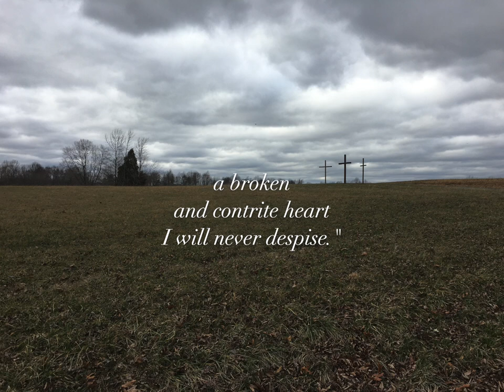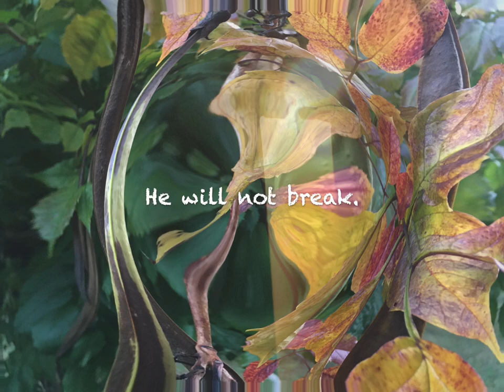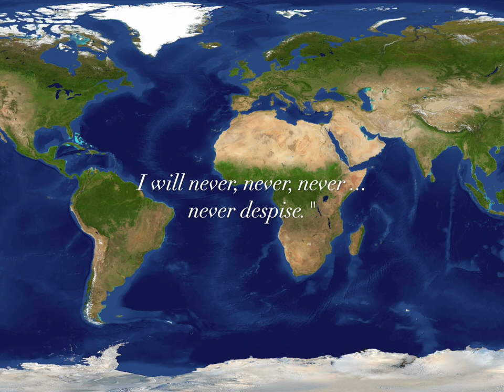Never Despise (Original Christian Song: Robin Calamaio)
One great benefit we have as Christians is that our deepest times of trouble are accompanied by the supportive and active hand of the Creator of the heavens and earth - and all its reality. He does not leave us to our own devises, or the devises of any other "thing" animate or inanimate. He preserves the soul of His saints - believers. This is not something we even have to ask for ... this is just Who He is and what He does.

WHO: Music: Robin Calamaio. Lyrics: Isa 57:15, Ps 51:17, Ps 146:5, Ps 34:17, Isa 66:2b, Ps 107:10b, Isa 42:3, Ps 34:18, Ps 147:3.
WHAT: Standard Tuning, Acoustic 12 string guitar.
WHEN: Feb 20, 1982. I almost totally rewrote this in Feb 2023. Even changed name of the song from, "The Sacrifices of God" to "Never Despise".
WHERE: This would have been in Brookhaven,  MS at Whitworth Bible College. Closed that spring.
WHY: I don't really remember. But I will say, that was my hardest time as a Christian. God will judge it all.

Garage Band Software
Vocals:  Me - Natural Voice. God's "voice" - Natural Voice with slight reverb.
Narration voice - Bright Vocal
Guitar:  Natural Stereo

Title: Sideways Drift - Chalkduster
Lyrics Credit: Sideways Drift - Chalkduster

Song Lyrics:
 - Me: Centered - Chalkduster.
 - God: Centered - Didot Italics
- Narration: Split - Baskerville

Photo 1: 2023 miniature daffodil
Photo 2: Rocky Mountain National Park Fall 2022. Just majestic.
Photo 3: Somewhere in South Central Ky.
Photo 4: A Terrified Claire as I made her pose by our wisteria with bees everywhere. Even King, the cat, was interested.
Photo 5: Background of world map - His eyes "move to and fro over the face of the earth that He may strongly support the one whose heart is completely His" (2Chron 16:9).
Photo 6: Falltime Trumpet vine. Closest shot I have of a bruised reed.
Photo 7: My candle.
Photo 8: Over the Sea of Galilee. By my daughter Staci on trip there.
Photo 9: Another background world map.
Photo 10: Backyard wisteria - maybe 2020? Best it has ever been.

If you are interested in learning the Bible's position on some particular topic, check out my website and scan the titles and see if you find my address of that topic.